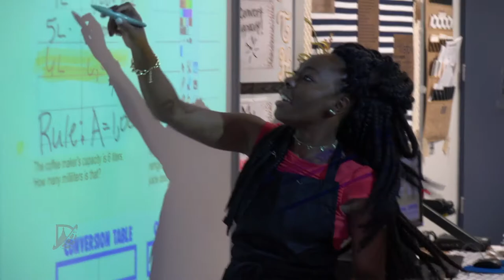Educator Spotlight - Alicia Roberson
Alicia Roberson's 5th grade math class at Rivera Elementary is full of surprises but those surprises help her connect to her students. They also allow her teach things that go far beyond mastering basic math skills.